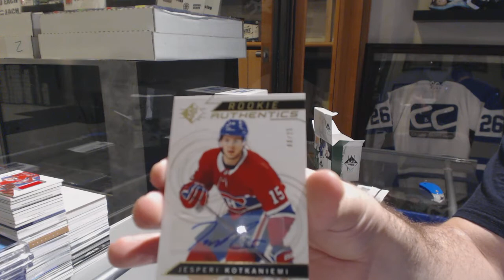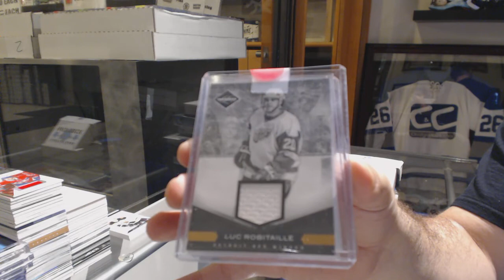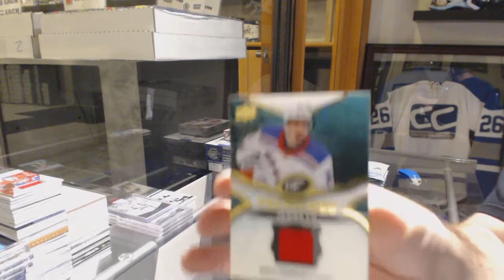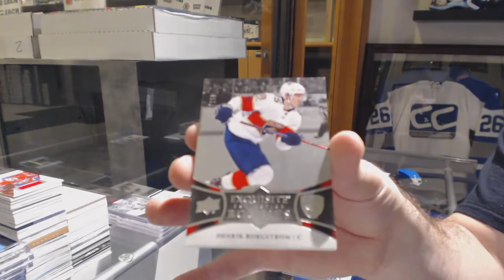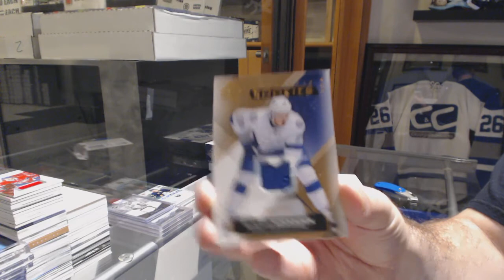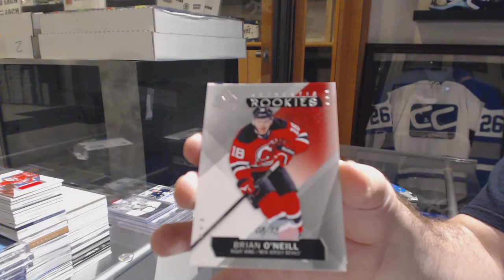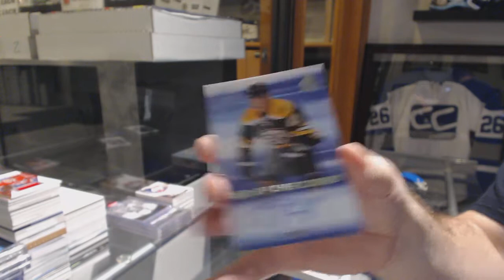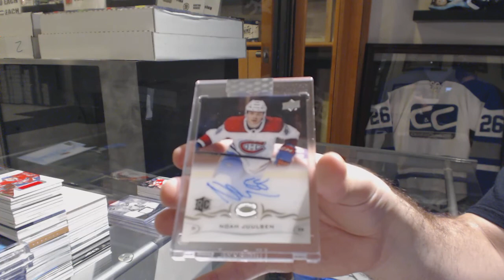7 Box Double Up Mix Hockey Box Break with Clear Cut! - C&C GB #10,329